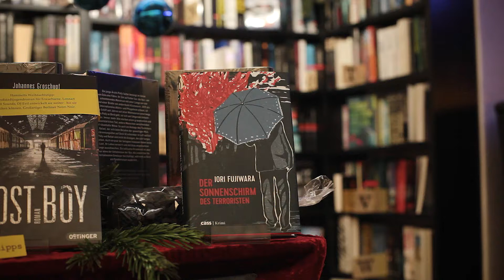»Der Sonnenschirm des Terroristen« von Iori Fujiwara – Besprochen von Christian Koch